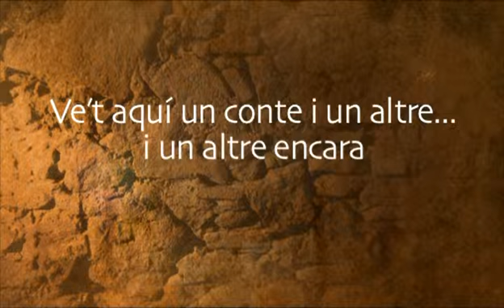300 contes per a un Tricentenari: La festa major de Tort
Si en són, de maques, les noies de Tort… Per festa major molta gent hi va per veure-les. Però no gent qualsevol…